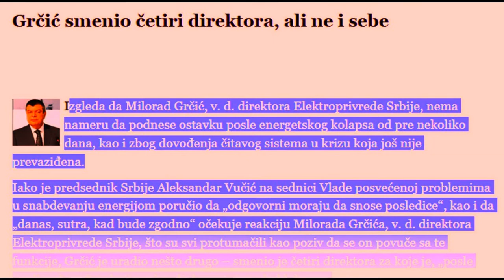Tepić: Grčić žrtvovan zbog prisluškivanja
Potpredsednica Stranke slobode i pravde Marinika Tepić kaže da je direktor EPS-a Milorad Grčić žrtvovan ne zbog loših rezultata u snabdevanju strujom već zbog toga što je "dirnuo u familiju".